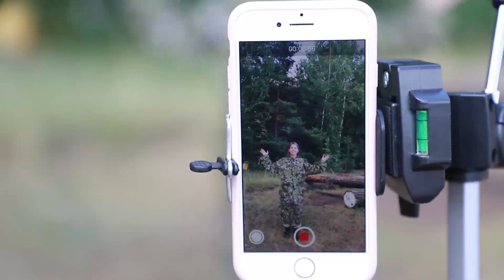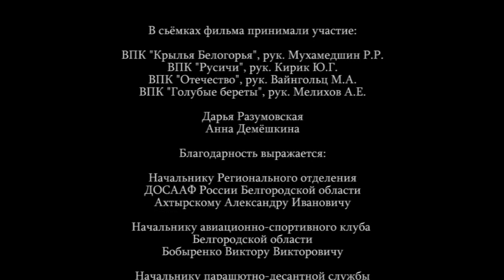Дарья Разумовская и Анна Демёшкина на сборах военно-патриотических клубов Белгородской области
Белгородская область,
9-11 июля 2020 г.